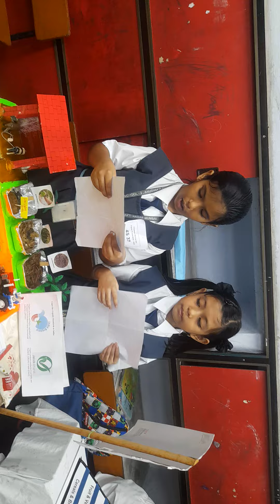Organic Farming- Yashwanthi & meleisana Leisharam